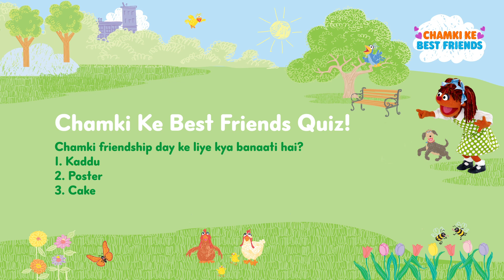Chamki Ke Best Friends | Good Friends' Poster!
Chamki is making a poster on 'Good Friends', but she doesn't know what to draw. Chamki's friend Googly rolls in on his skates and tells her, when he gets stuck somewhere, he takes a break and new ideas pop-in! Chamki follows his advice and takes a break, sure enough she finds ideas all around her. The gallizens are good friends, they share, they help, they play together. Chamki has some great ideas for her poster on 'Good Friends'. Let's see how her poster looks!

Watch educational Hindi videos for kids from Sesame Workshop India:
Chamki Ke Best Friends

You have arrived on the official YouTube page of Sesame Workshop India that's home to Elmo, Cookie Monster, Abby, Chamki and many more furry friends from the longest Street in the world! Our list of curated videos promise to take you on a fun and adventurous ride furthering the joy of learning for the young ones. Galli Galli Sim Sim is now Sesame Workshop India. सेसमी वर्कशॉप इंडिया में आपका स्वागत है

hindi cartoons for kids, stories for kids, kids story